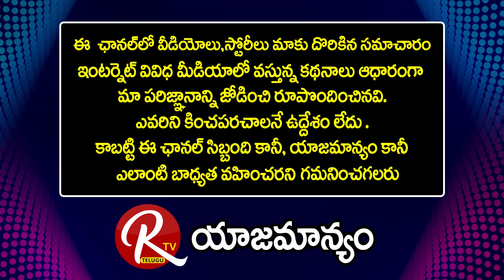Dr.Lakshmi Krishna Leela Baisetti [Gynecologist] | symptoms Of Gestational sac Is Week? |@RTV Health